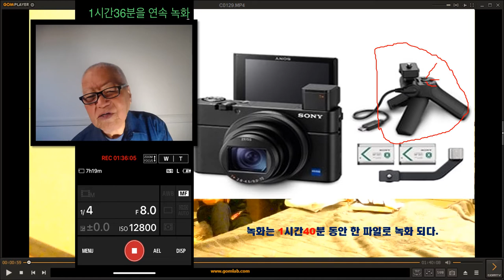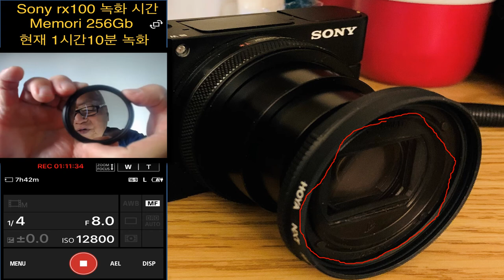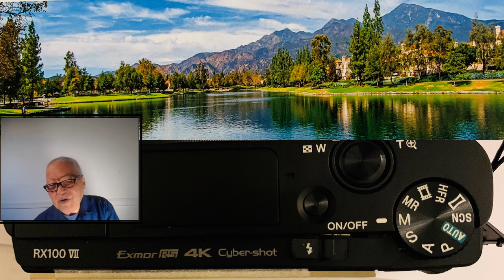SonyRx100♥ Mission Track Mexico♥구경평 ♥Rev Dr Th D